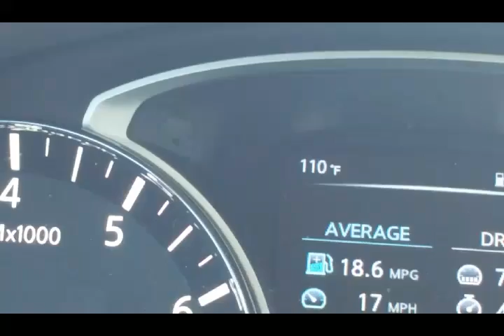31 Days of Vlogs Day 29